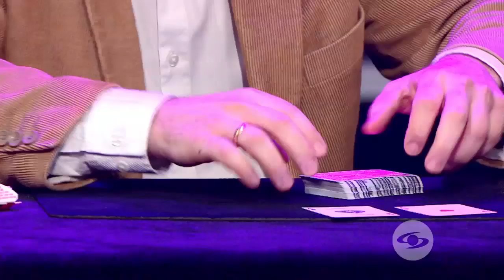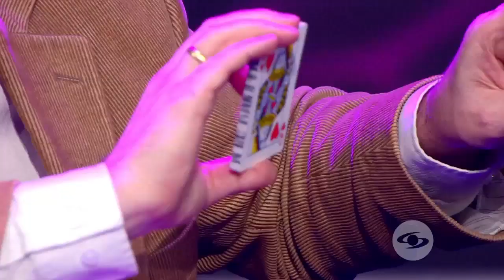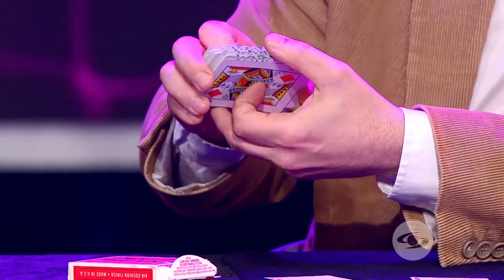Luis Otero en el Festival Internacional del Humor 2019 – Caracol TV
19 de diciembre 2019

Luis Otero enseña cómo hacer trampa en juegos de cartas

El mago venezolano, con ayuda de una de las personas del público, reveló algunos trucos que se pueden hacer con un paquete de cartas marcado, pero a su vez dejó desconcertados a todos con su gran talento.